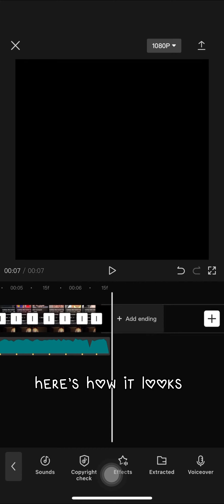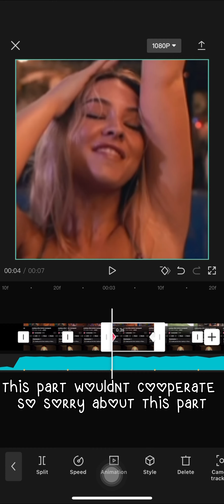zoom in tutorial, for